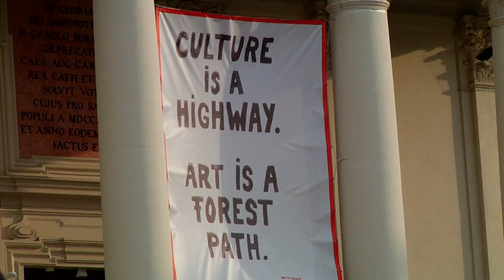« we are all mad here »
The Swiss crew "33society" took a 10 day filming trip out to Vienna to link up with boys from Pleasure.

| Featuring |
Thoma Gendre
Adrien Chabbey
Patrick Ila
Clément Laugier
Fridolin Ewald
Luca Strohschein
Lukas Rozhon
Adrien Gay-Crosier

| Filmed by |
Adrien Chabbey
Thoma Gendre
Adrien Gay-crosier

Edited by Adrien Gay-crosier